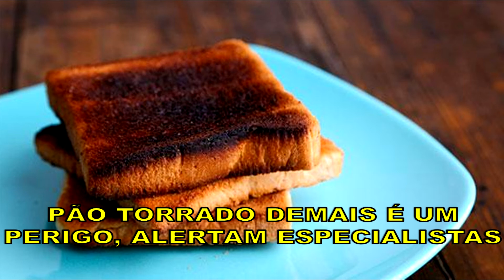Pão torrado demais é um perigo!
Vídeos sobre tratamentos naturais, doenças, emagrecimento, fitness, vida saudável e bem estar.

LEMBRE-SE: Sempre busque um médico ou especialista para um diagnóstico preciso e um tratamento correto para seu caso.
Nosso conteúdo é apenas de caráter informativo.